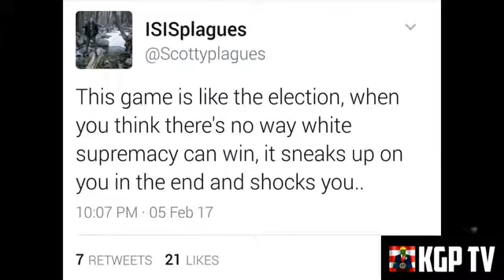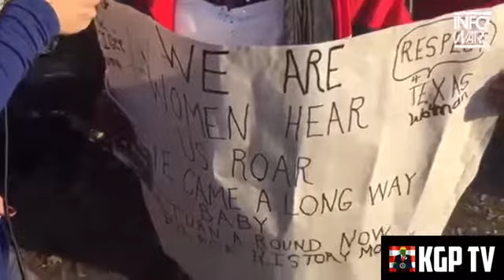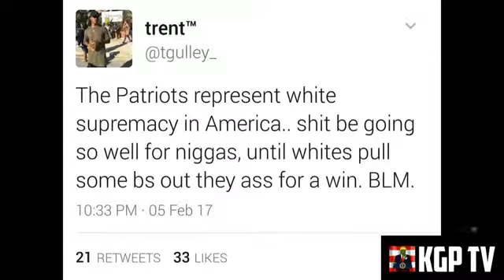Liberal SJW Donald Trump Protest the SUPER BOWL Claim Patriots Won Due to White Supremacy!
Liberal Tears Mug - Here we go. today we have a Donald Trump SJW Protesters Cringe Compilation 2016 Video Credit .

THEY HAVE LOST THEIR EVER-LOVING MINDS! Links in the video: .

The Super Bowl was a microcosm of the election. After the Pats came back to win, SJWS took to twitter to label it a victory for white supremacists. In addition, the .

Parody of 84 Lumber's Super Bowl commercial The Journey Begins which is nothing more than Liberal propaganda to promote open borders and to denounce .